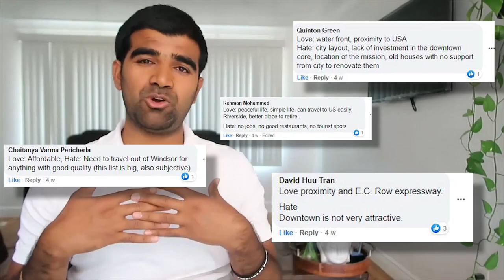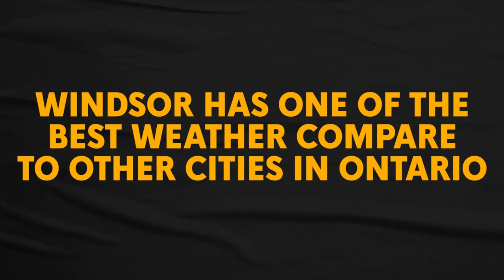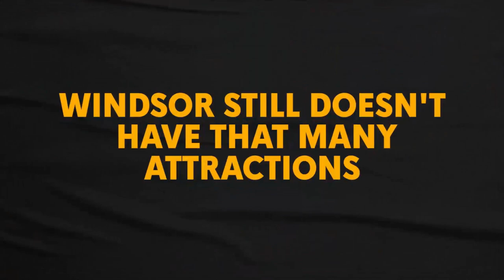Pros and Cons of Life in Windsor Ontario Canada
In this video, I'm going to talk about the Pros and Cons of Life in Windsor Ontario Canada.
Again, I posted a Facebook post and got peoples opinions.
What people like in Windsor Ontario
What people don't like in Windsor ON
How Detroit adding value to Windsor on
How is the employment rate in Windsor?
If you need any help to Buyer or Seller in Windsor Ontario, click the below link to fill out a form, we will get back to you within 24-48hrs

OR

Books
1. Real Estate Investing in Canada: Creating Wealth with the ACRE System
2. Rental Property Investing by Brandon Turner
3. The Real Estate Retirement Plan: An Investment and Lifestyle Solution for Canadians By Simon Giannini

Equipment I use to make my video
1. Camera Canon G7
2. Snow Ball Mic
3. Cable Mic
4. Tripod

Social Media Websites that can help you regarding  Real Estate
(Real Estate Investing Network Canada)

Remember: Formula for Success RAN(do RESEARCH, take ACTIONS and NETWORK with right people)
I'm currently living and Investing in Windsor Ontario Canada